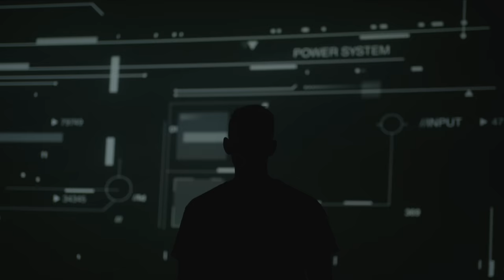Dystopian Atmospheres & FX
Inspired by scores such as Alien (1979), Blade Runner, Oblivion, Dune and Chernobyl, this pack is full of visceral textures and one shots that instantly create atmosphere and mood.

Crafted from the studios of Dean Valentine, Matthew Simms, Jacob Maloney and SWANN.

Give your productions real edge and texture, either to be used as inspiring source material or to be manipulated further.